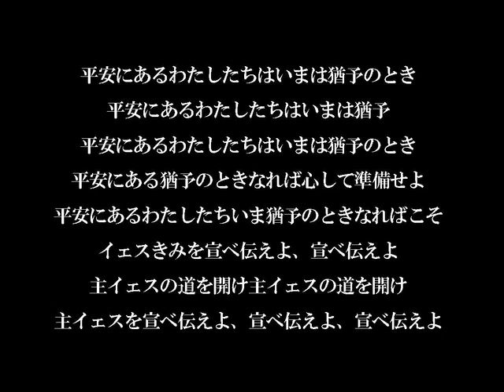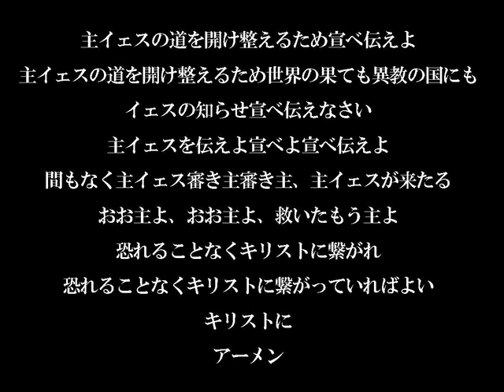Tchaikovsky Symphony No.5 remade into a Japanese Motet (2/4)